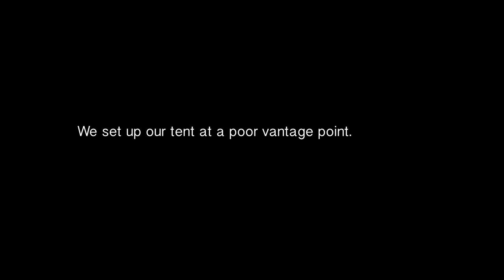Reflection Canyon Nightscape Milky Way Timelapse 2-day Backpacking Adventure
Since I'm leaving tomorrow to return to this stunning, beautiful place, I thought I should get around to uploading this video!